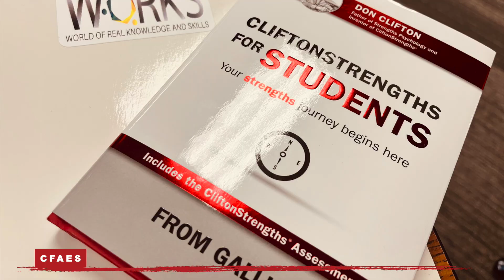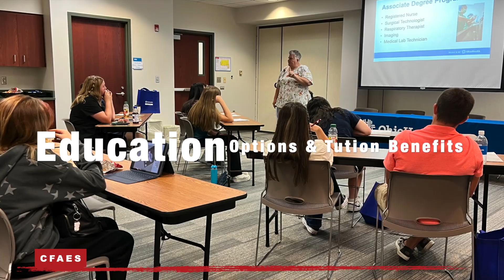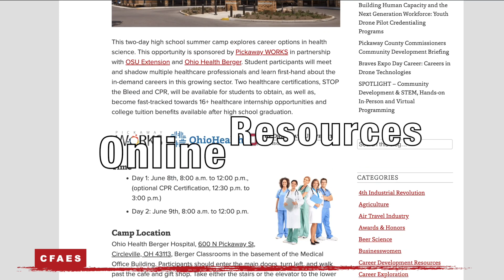2023 Pickaway County Health Science Careers Camp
This two-day high school summer camp explored career options in health science. Student participants met and shadowed multiple healthcare professionals and learned first-hand about the in-demand careers in this growing sector. Two healthcare certifications, STOP the Bleed and CPR, were available for students to obtain, as well as, to become fast-tracked towards 16+ healthcare internship opportunities and college tuition benefits available after high school graduation.